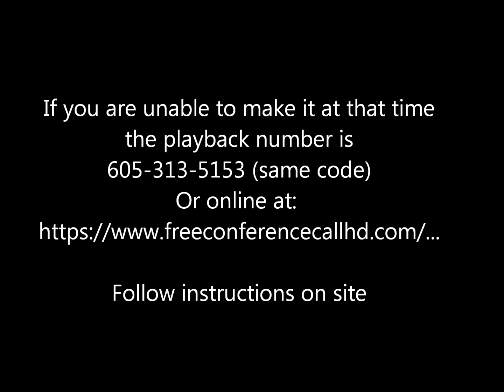Jared Rand’s “Global Guided Meditation Call” April 28, 2020 # 803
Dear friends,
Due to some unknown reason ? This call was ended at the one hour mark by my telephone server. Please accept my apologies.  Juli Joy

My gratitude to Meditative Mind for most of the selections that I use for this meditation call.
Intended.

 Music:  Wipe Out Subconscious Negativity ✧ Remove Mental Blockages ✧ Dissolve Negative Patterns

                                                          ~   The GOD WITHIN US   ~

The Guided Global Meditation will start Everyday @ 3pm EST & continue on a DAILY basis at                             the same time.

                               9:00 pm Eastern-Wednesdays Call in numbers the same